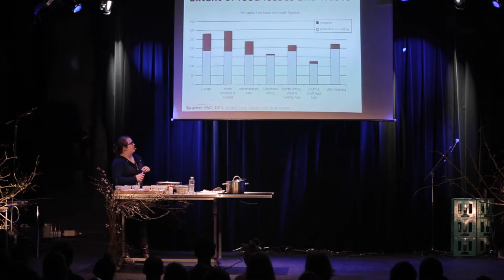A Waste of Waste | Arielle Johnson, Flavor Scientist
MAD's former Head of Research speaks about the potentials of fermentation to turn trash into gastronomic treasure.